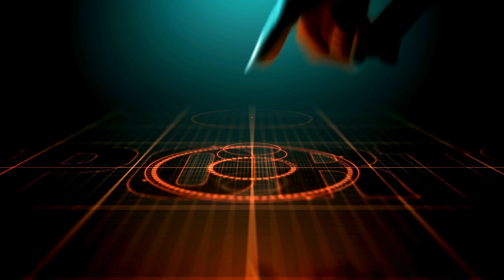Team India Announcement for Sri Lanka Tour | SKY बने T20 Captain | Hardik Pandya | Shubman Gill ,SKY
Team India Announcement for Sri Lanka Tour | SKY बने T20 Captain | Hardik Pandya | Shubman Gill

नमस्कार दोस्तों! टीम इंडिया ने श्रीलंका दौरे के लिए अपनी टीम की घोषणा कर दी है। सूर्यकुमार यादव (SKY) को नया T20 कप्तान बनाया गया है। हार्दिक पांड्या और शुभमन गिल जैसे सितारे भी टीम में शामिल हैं। जानिए पूरी जानकारी इस वीडियो में!

Team India की श्रीलंका दौरे के लिए घोषणा
सूर्यकुमार यादव बने नए T20 कप्तान (SKY)
हार्दिक पांड्या की भूमिका
शुभमन गिल की टीम में वापसी
अन्य प्रमुख खिलाड़ी और चयन
श्रीलंका दौरे का शेड्यूल और मुकाबले
टीम के कोच और सपोर्ट स्टाफ की भूमिका
टीम इंडिया की रणनीति और संभावनाएं
प्रशंसकों की प्रतिक्रिया और उम्मीदें
BCCI का आधिकारिक बयान और प्रेस कॉन्फ्रेंस

Why GameOnCricket:
🤝 Authenticity: We prioritize delivering authentic and reliable information. Trust is the foundation of our content.

🌐 Global Reach: Cricket knows no boundaries, and neither do we. Join us for a global perspective on the sports world.

📺 Engaging Content: Beyond just news, our content is designed to entertain, inform, and keep you hooked.

GameOnCricket Match – where the game meets passion, and every fan finds a home.

Let's play ball together! 🏏🎉